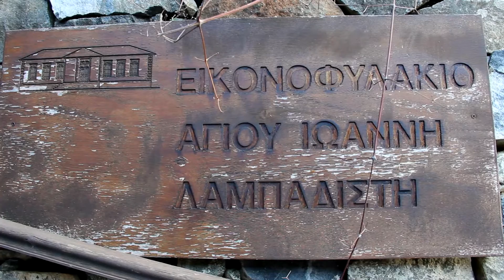Красивые деревни Кипра. Калопанайотис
Если вы не видели горного Кипра, вы не видели Кипр!
Калопанайотис – деревушка, прилепленная на холме в горах Троодос.
Известен издревле минеральными источниками с целебными водами и как одно из первых мест христианских крещений на острове.
Главная достопримечательность – монастырь Святого Иоанна Лампадистиса с самой древней церковью, датируемой 11 в.
Зимой жизнь неспешна и размеренна. Летом сюда приезжают спасаться от жары.

Видеомонтаж:
Андрей Карпушин